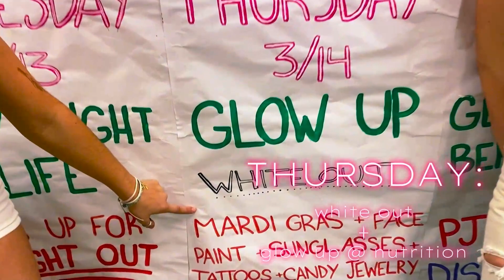Spyglass Today - March 7, 2024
Mock Trial, favorite movies around campus, sports updates, Neon Week, Film Fest and more!